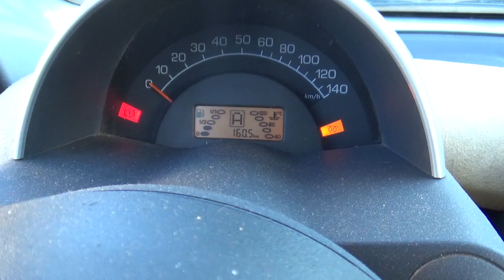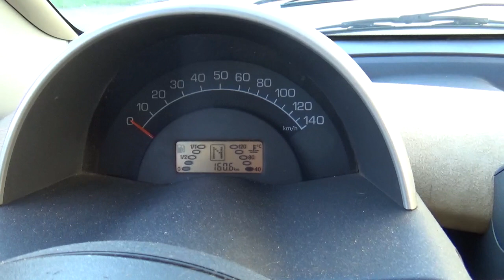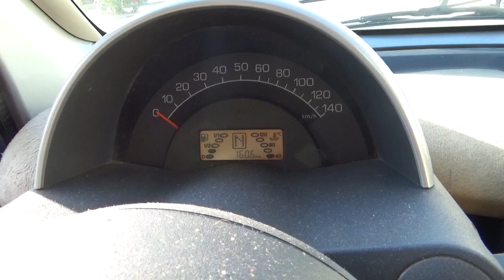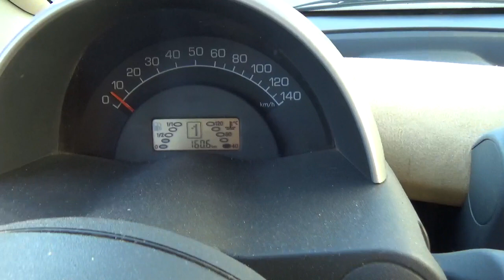TUTORIAL COME SI GUIDA UNA MERCEDES SMART 450 800 CDI DIESEL 2002 FORTWO ELEANOR #02 你如何驾驶自动变速器汽车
ISTRUZIONE COME SI GUIDA UNA MACCHINA AUTO CON CAMBIO AUTOMATICO
COME SI GUIDA UNA AUTO MACCHINA CON CAMBIO AUTOMATICO
CODICE PROMO R6U0A6 DA APPLICARE AL CHECKOUT